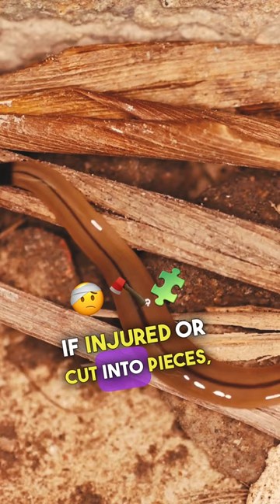The Otherworldly Hammerhead Worm